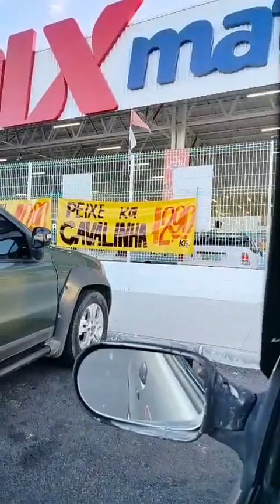Encontro de carros clássicos de carro.. no mix Mateus Coité BA